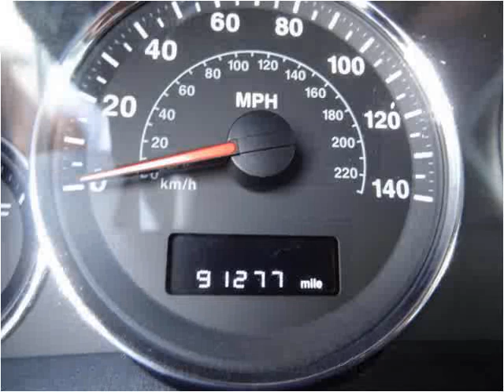2008 Jeep Commander Used Cars Lebanon TN